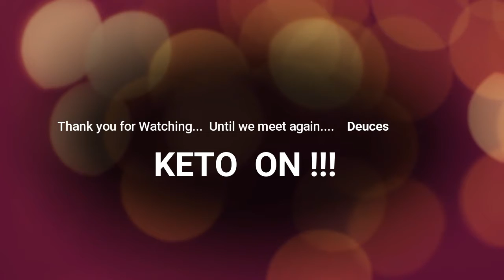KETO - Wise Choice Wednesday - Episode 3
Here we go again... Will another kithen item bite the dust?   Do you have this in your kitchen - let me know your thoughts!